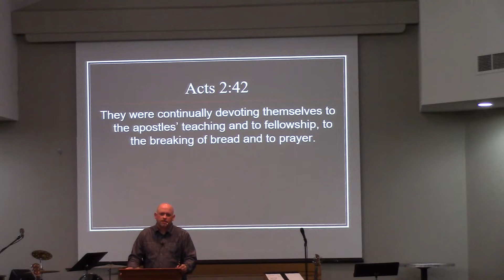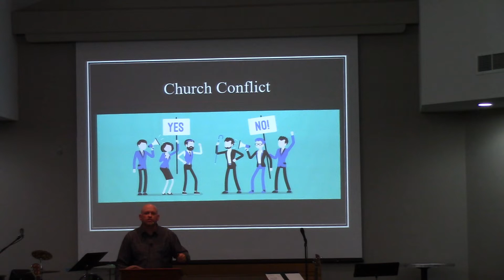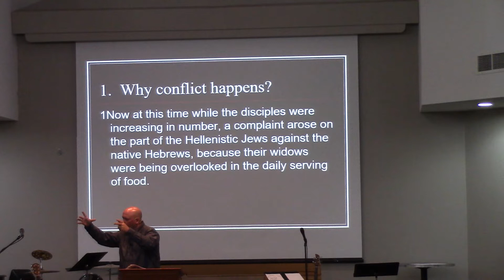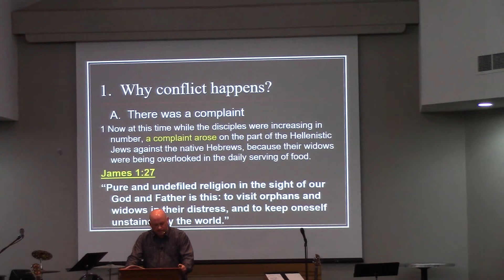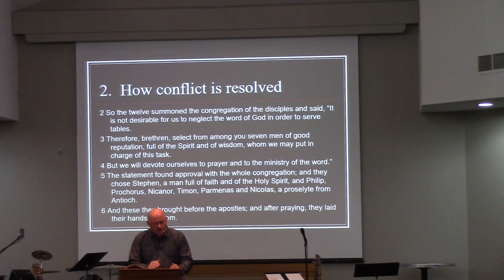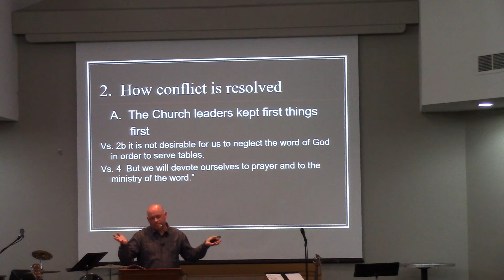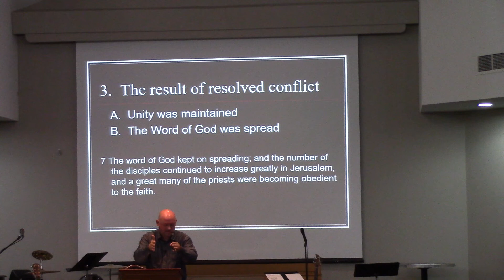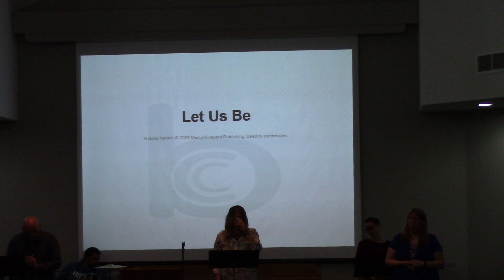11. Acts 6:1-7 "When Conflict Comes..."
In Acts 6, we read about the first conflict that the early church faced and how it was resolved!